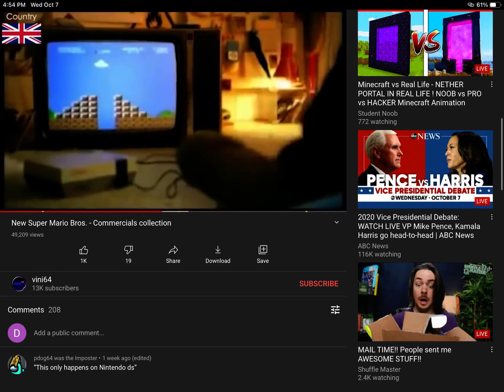Why Is Paul Playing SMB Instead of NSMB?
Tell Us Why?